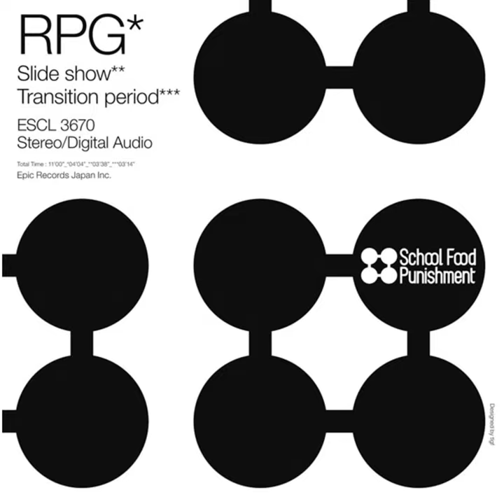RPG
RPG · School Food Punishment

Arranger, Composer, Lyricist: Ryo Eguchi
Lyricist: Tomomi Uchimura